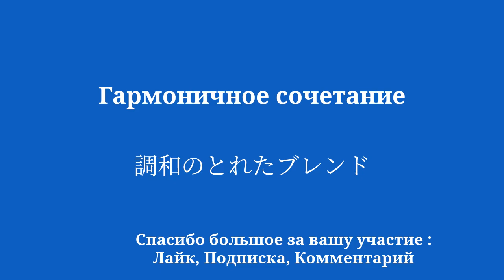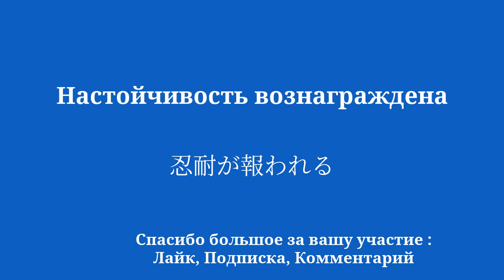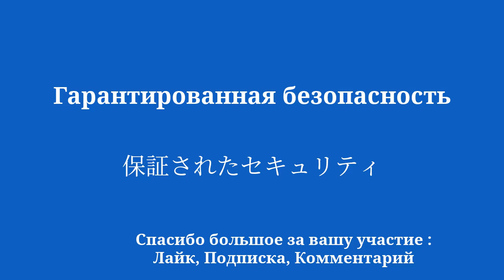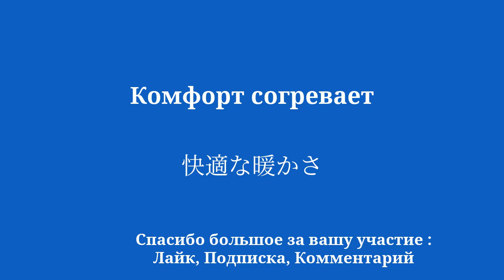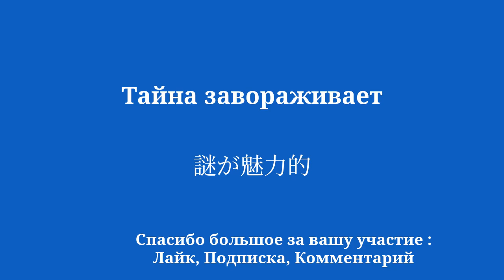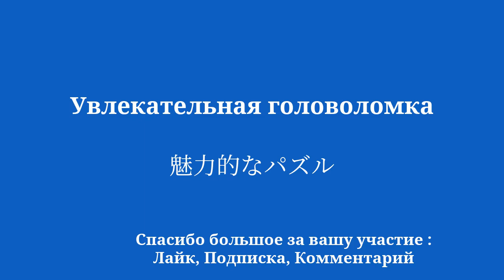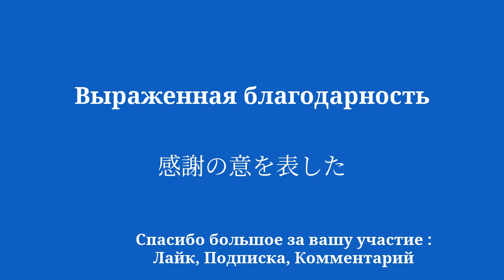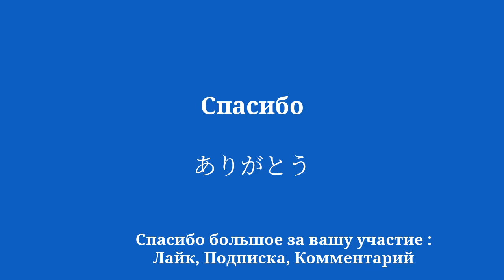10 минут на изучение японского: от цели к прощению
Добро пожаловать на мой канал YouTube, посвященный изучению японского языка для начинающих! В этой серии видеороликов я познакомлю вас с простыми фразами, которые помогут вам научиться легко и быстро. Если вы хотите поехать за границу, пообщаться с носителями английского языка или просто улучшить свой уровень владения японским языком, эти фразы позволят вам постепенно развивать свой словарный запас и грамматику. Благодаря моим четким объяснениям и моим практическим примерам вы научитесь использовать предложения в реальном контексте и легко их запоминать.